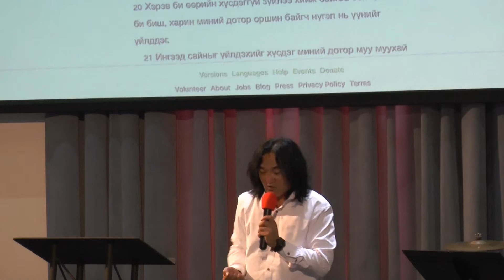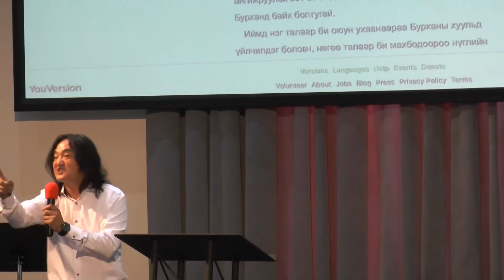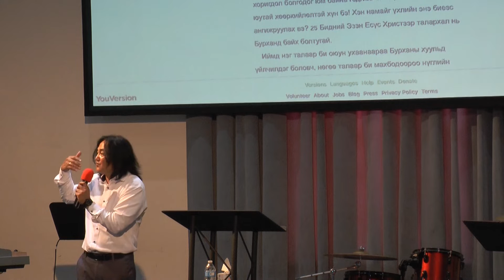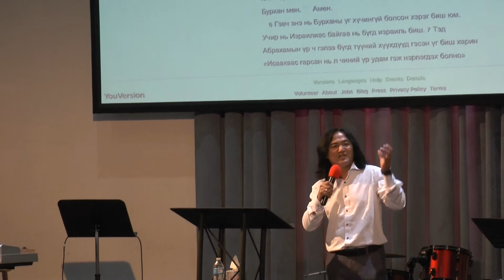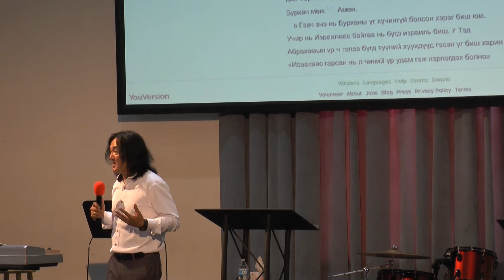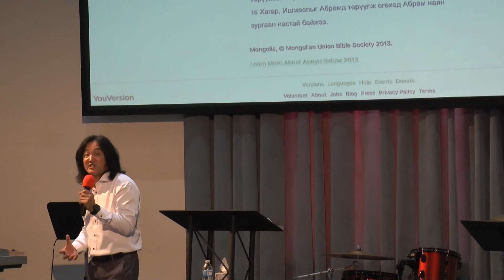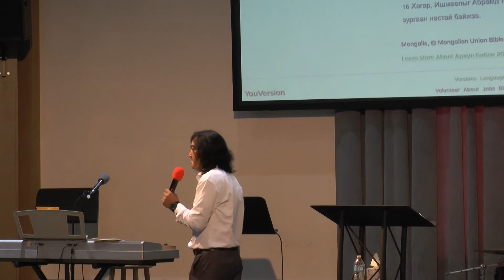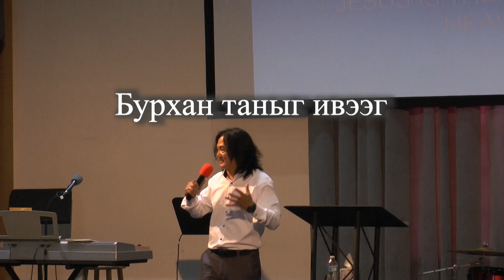7/21/2019 pastor M.Maidar